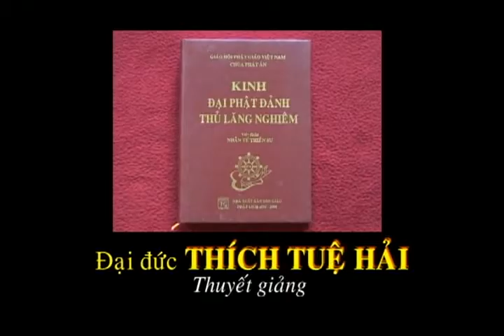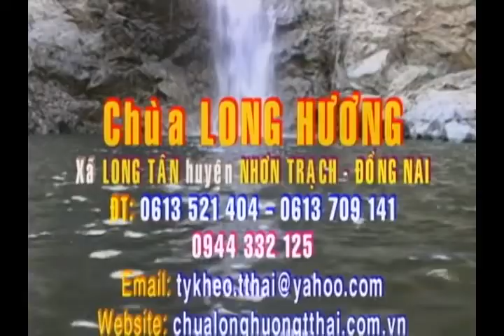Kinh Lăng Nghiêm 22 - TT. Thích Tuệ Hải - Chùa Long Hương